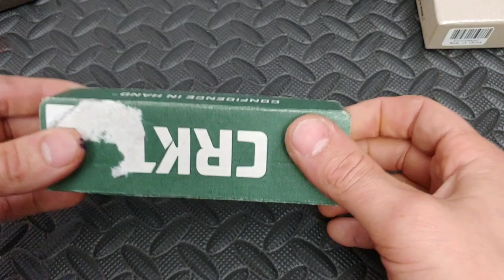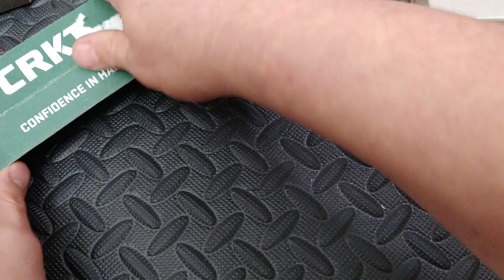GIVE A KNIFE TAKE A KNIFE PASS AROUND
Give a knife take a knife pass around started by JTknifelife.

GET YOUR OWN CARHARTT KNIFE/ TOOL ROLL HERE

Ultra sharp diamond sharpeners

Jewelers loupe

Ceramic sharpening rod

Lansky Diamond Set

Lansky Medium Hone

Lansky Fine diamond Hone

Lansky coarse diamond hone

Lansky Tri- Stone

Sharpening stone clamp

Smiths Arkansas Stone

Smiths diamond combo bench stone

Leather double sided strop
Below is a list of some Neeve’s endorsed products and knives for purchase. Enjoy!

RECENT NEEVES KNIVES FAVORITE KNIVES

ABKT WARTHOG

Buck Marksman

Benchmade Griptillian

Bestech Goblin

Civivi Brigand

Civivi Elementum

Civivi Chronic

Civivi Hooligan

Civivi Backlash

Civivi McKenna

Civivi Piccaro

Civivi Chronic

Civivi Shredder

Civivi Incite

Civivi Durus

Cold Steel Code 4

Cold Steel AD10

Cold Steel AD15

Chris Reeve Knives Small Sebenza 21

GANZO FH71

GANZO 727

HX OUTDOORS FOLDING S35VN

Kershaw Natrix

Kershaw Natrix COPPER

Kizer T1

Kizer LARGE Domin

Kizer LARGE Beglieter

Kizer Rouge

Kubey Eris

KUBEY THANATOS G10 version

KUBEY 233 G10

SOG Terminous XR

Spyderco PM2

TWOSUN TS129

TwoSun TS16

TwoSun TS49

TwoSun TS 81

TwoSun TS 111

TwoSunTS 134

TwoSun TS136

TwoSun TS128

TwoSun TS169

Western Active Honey Badger

ZT 0770

AWESOME EDC STORAGE BOXES / DUMP BOXES

SILICONE RINGS WE WORE IN THE VIDEO

OR